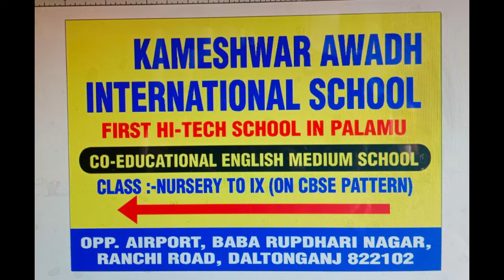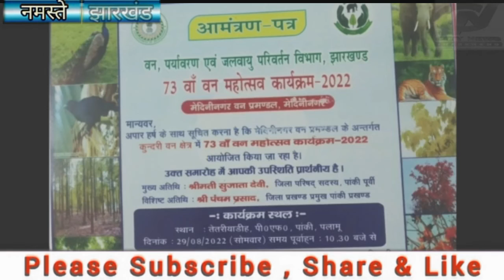आज 73वां वन महोत्सव कार्यक्रम का होगा आयोजन | jharkhand bihar news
पांकी से अनुज प्रसाद की रिपोर्ट